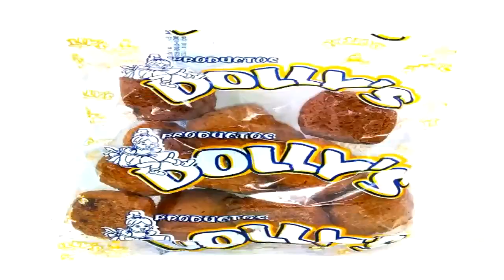Manuel Cruz, El Preparador Físico del Barrio, A Fondo Radio Show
Un joven que con pasión y entrega pone sus dones al servicio de la juventud, Ayúdanos a Seguir creciendo y comparte el contenido de nuestro canal.!!